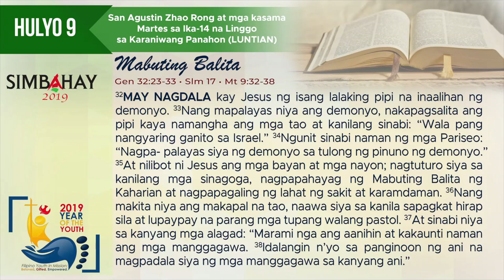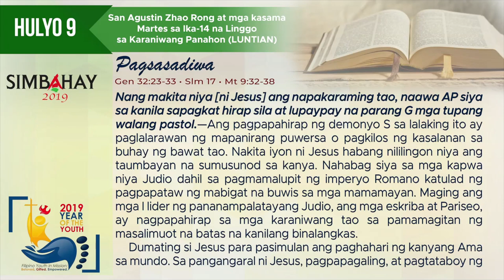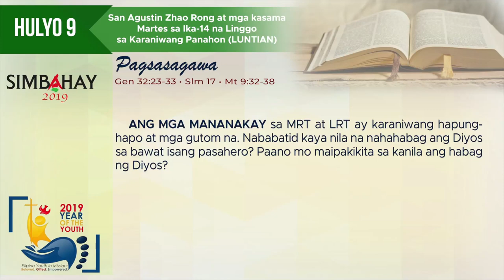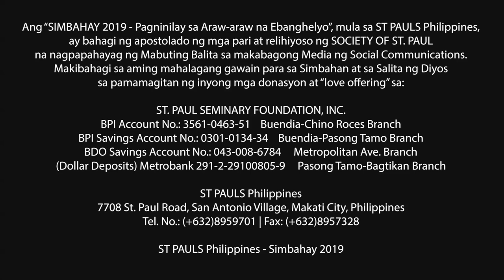Simbahay I Martes ng Ika-14 Linggo sa Karaniwang Panahon I Hulyo 9, 2019